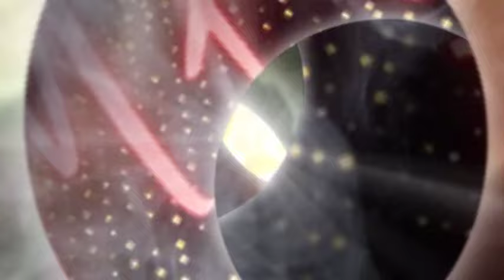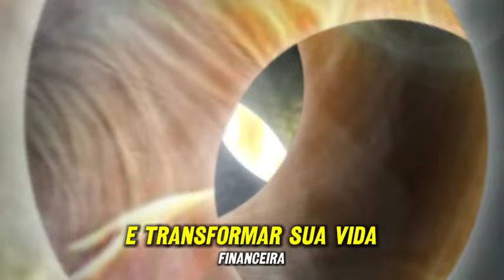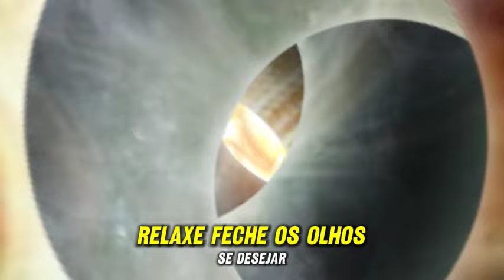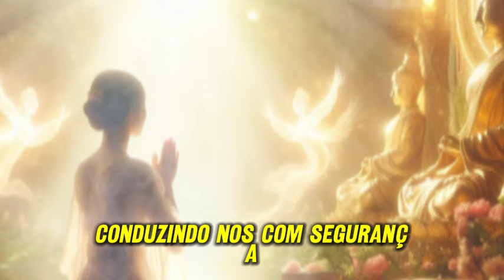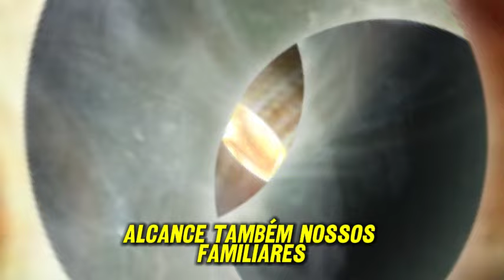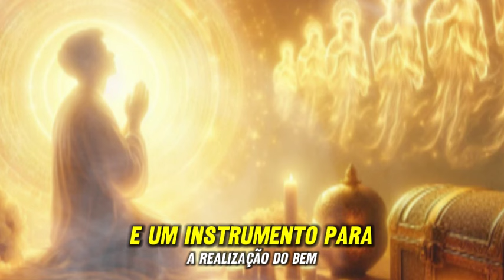ORAÇÃO PESADA SÃO CIPRIANO E AS SANTAS ALMAS BENDITAS PARA TRAZER RIQUEZA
💡 Recomendamos 🔻🔻